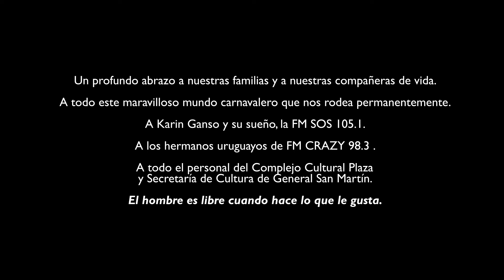Realizando Fantasías - 200 Programas - Ensamble Afro San Martin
Artista: Ensamble Afro San Martín.

Festejo de 200 Noches de Tangos, Murgas y Carnavales.
Complejo Cultural Plaza, San Martin. 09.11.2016
Realización: En Campo Audiovisual.

Realizando Fantasías es un programa radial que tiene como objetivo difundir, promover, investigar y generar registro de las diferentes expresiones folclóricas carnavalezcas en particular y artísticas en general.
Se emite los días miércoles 23hs por la FM SOS 105.1 y los días Domingos 22hs por la FM CRAZY 98.3

Facebook: Radio murga realizando fantasias.
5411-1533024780